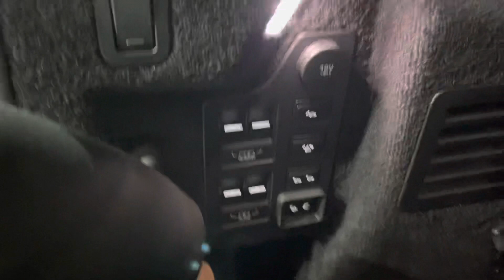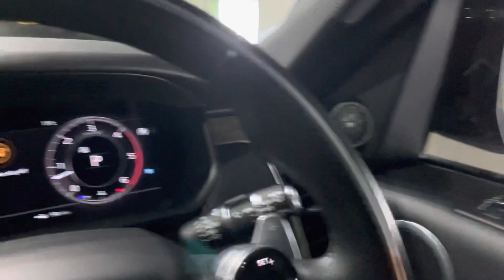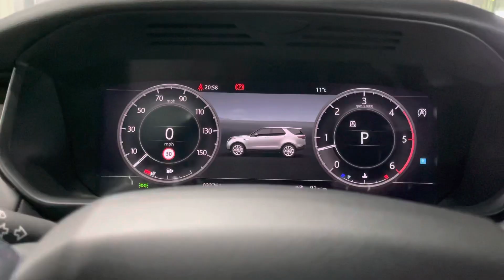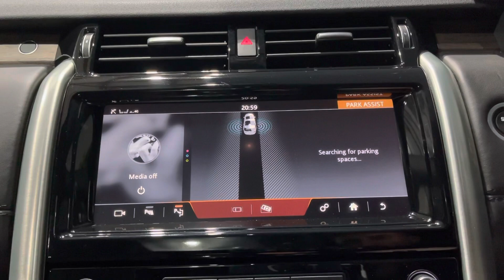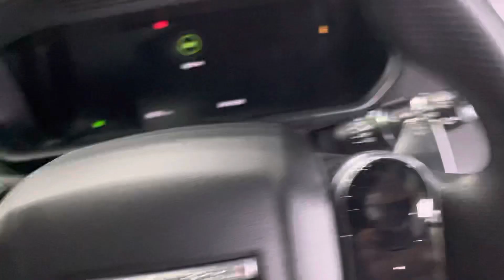2018/68 Facelift 302 BHP 3.0 Discovery 5 HSE Luxury Enhanced By Kingsbridge